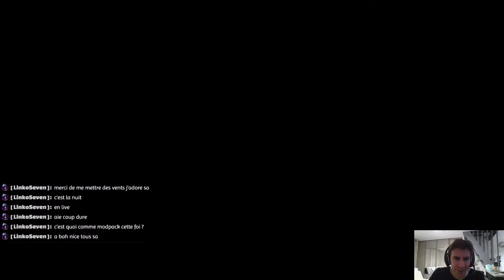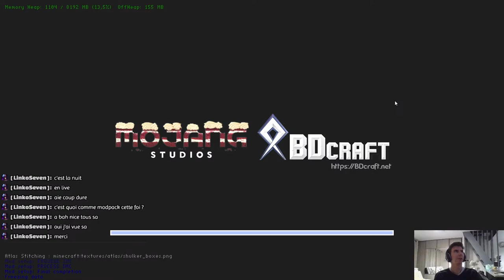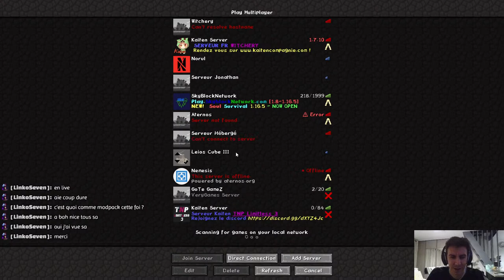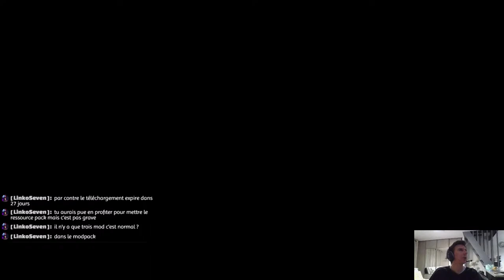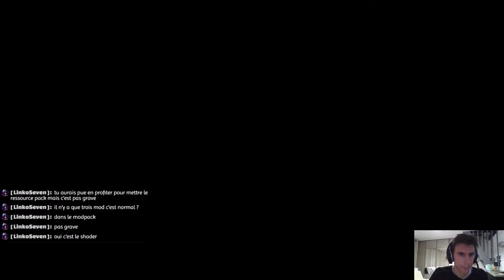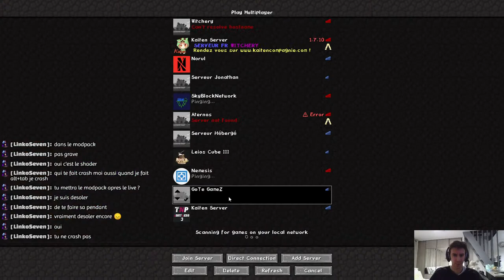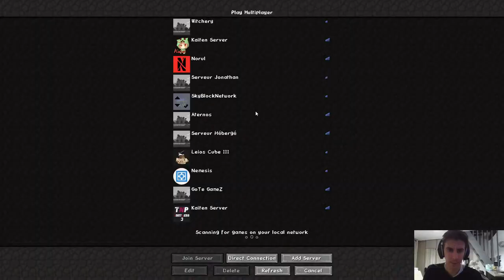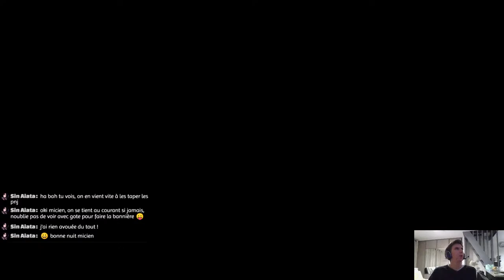[STREAM] MineColonies - La cité universitaire de Zukutetsu !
Dans ce deuxième stream sur MineColonies, Gote et moi-même allons retourner à l'université pour nous intéresser à ce magnifique arbre des recherches qui permet de débloquer moulte améliorations pour notre vile !
C'est également avec plaisir que je vous présenterai la salle des coffres qui a vu le jour en votre absence. Vous découvrirez aussi une invention qui va révolutionner les déplacements dans notre pays, il s'agit de la grande entreprise de chemin de fer de notre reine Sin Aiata !
Bon Visionnage !!

Vous pouvez récupérer le shaderpack sur le modpack Craft for Life

MA CONFIG :
PC MSI GE75 Raider 10SF-013FR
32 Go de RAM